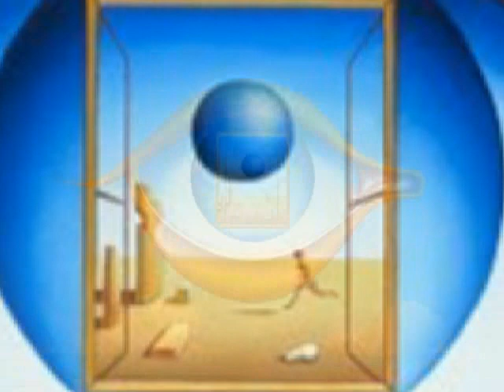Il Risveglio dell'Inconscio (Awakening of the Subconscious)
Artist's Interpretation: In the realm of possibilities nothing is more frightening than the absence of perception since it fails to make us conscious of the unconscious and leaves us in a state of absolute ignorance. In the sky of our imagination floats the Eye, the metaphysical womb where the pupil becomes a child seeking the metamorphosis of light and enlightenment in the desolate desert courted by ancestral waves of memories. Immersed in a sea of blue (thinking), hues of red (purification) and orange (ambition) enhance the spatiality of our feelings awakening from the deepest meanders of our subconscious. It is through the inner eye that we survey the ruins of yesterday in search of the dreams of tomorrow. -- Joseph Cusimano